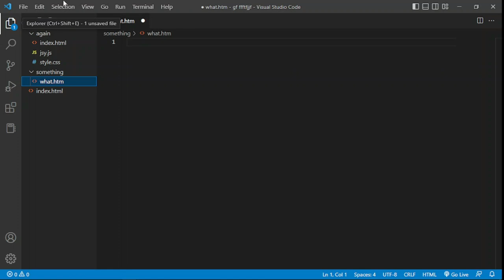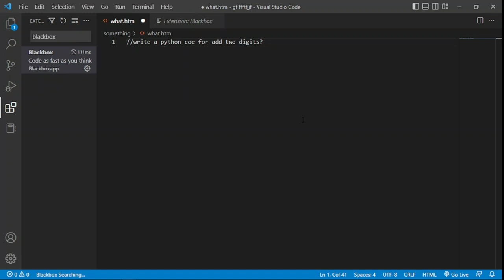Blackbox extension in VS Code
Step1: Start the line with "//"
Step2: Write your question for example: "//how to get the stock data of Tesla in python?"
Step3: Once you press the "?" question mark, Blackbox will return the code snippet.
Step4: Press Tab to keep the suggested code snippet.